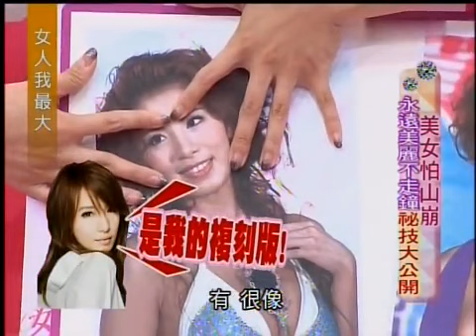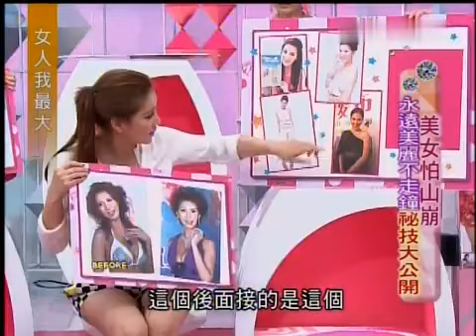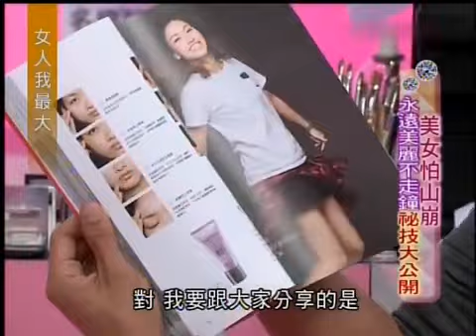女人我最大 20131003 美女怕山崩 永遠美麗不走鍾秘技大公開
女人我最大2013最新更新      女人我最大2013最新更新
想要從內而外的美麗麽？快來關注《女人我最大》吧，小編精心爲您整理，希望您喜歡！
該節目是台灣壹個女性類的電視娛樂節目，討論各種女性感興趣的話題——從頭到腳，從裏到外，從身體到心靈。節目口號是：全新企劃、勁爆內容、新鮮單元能抑制無聊；加速排除心情暗沈；專門解決女性情欲困擾，提供流行新潮元素，讓妳迅速恢複光彩自信。麻辣女王藍心湄，驚人的語言，誇張的動作總讓人忍俊不禁。